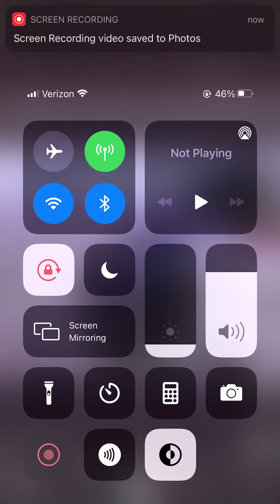Most women are way more toxic than you think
Toxic masculinity? Nahhh